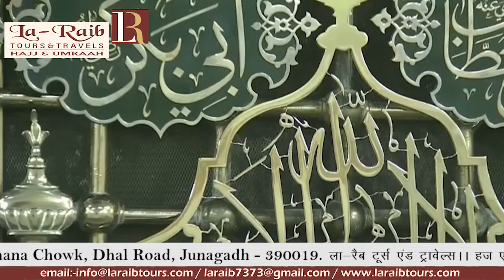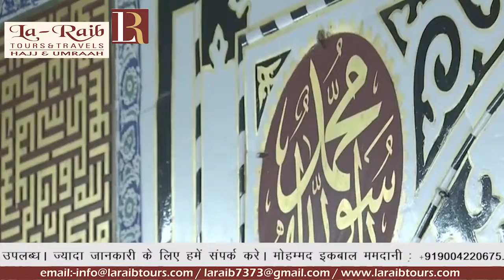9th Madeenah Iftaar Ramadan 1440 Sheikh Mahdi Barri